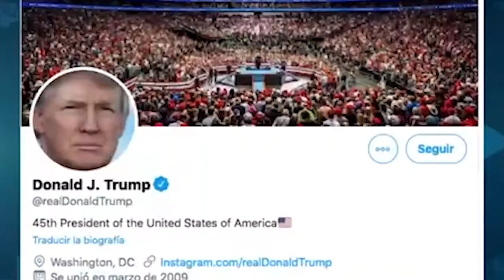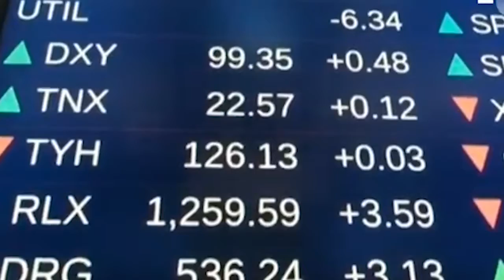Economía iniciará recuperación en septiembre en USA, 2021 sera mejor POR VANESSA VASQUEZ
En su cuenta de Twitter El presidente de loS Estados Unidos, Donald Trump llama a los estadounidenses a estar atentos, asegura  que en  septiembre, octubre, noviembre la ecominia de esa potencia mundial estara  solida y  recuperada y ademas confia en que el año proximo , será uno de los mejores en la historia de sus pais.